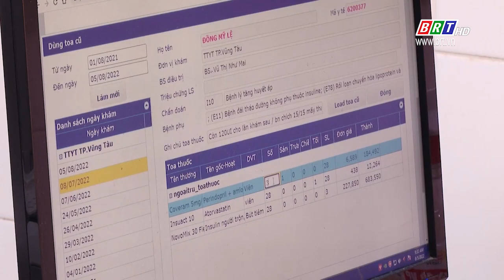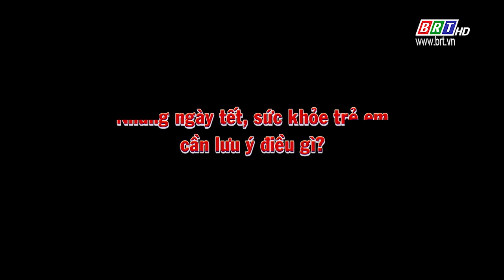Tết vui, Tết khỏe | BRTgo